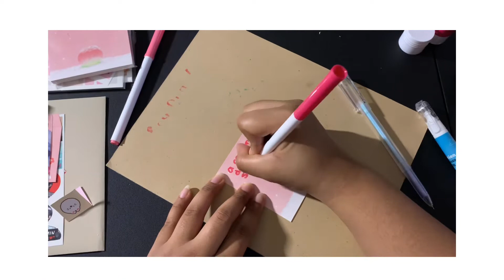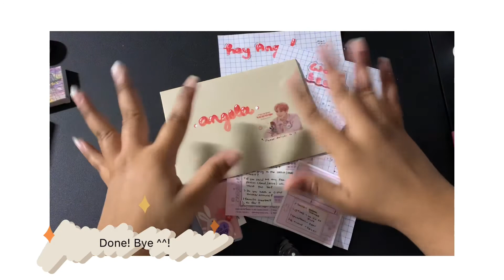🌸 kpop penpal with me - a soft pink theme 🌸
Open me!

Hello everyone ^^)/. Heres another video on how to make a Penpal letter! Hope this helps those who would like to have a Kpop Penpal

☆○o。tools 。o○☆
-crayola supertip makers
-brown crafting paper
-grid paper

☆○o。editing　。o○☆
-VLLO

☆○o。camera 。o○☆
-IPhone Xr

☆○o。 music  。o○☆

Bujo Instagram /// cielitojinki
Kpop Penpal Amino /// thally 💫